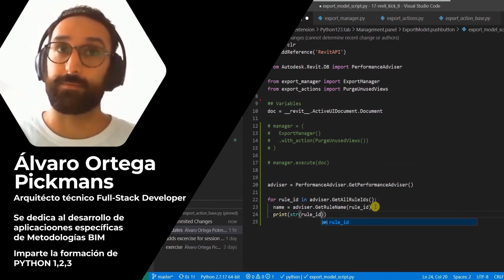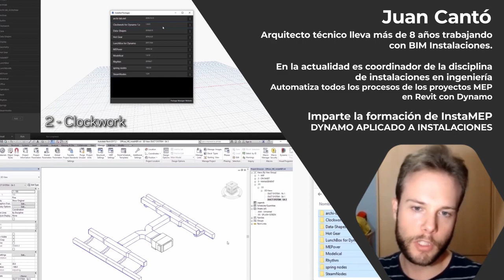El equipo completo responde a la pregunta: ¿Qué es Especialista3D?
Responde de forma anónima a la pregunta: ¿Qué es para ti Especialista3D?